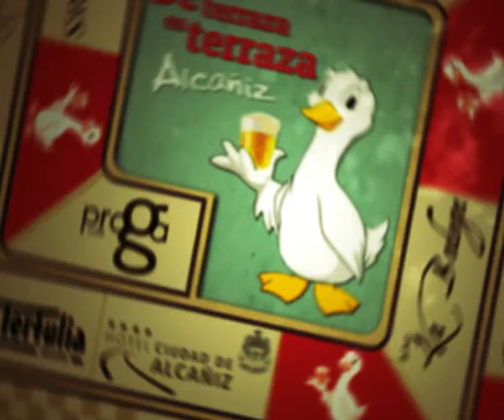La Comarca.tv - Cafetería Goya - Mojito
Cafetería Goya nos presenta un Mojito tradicional con o sin alcohol.